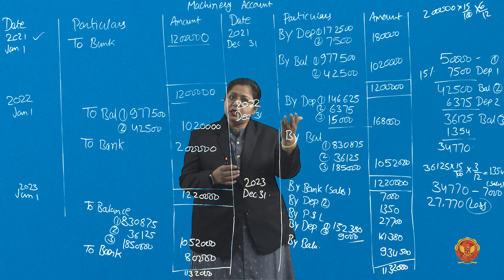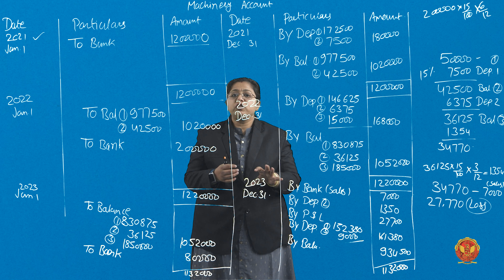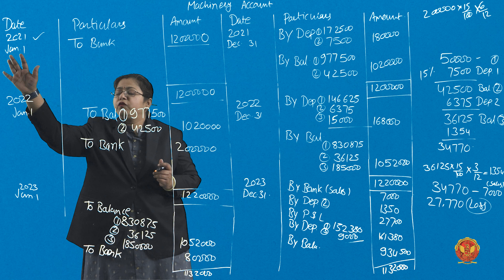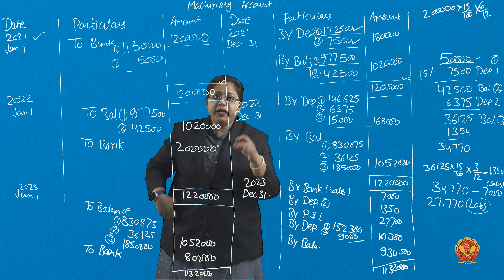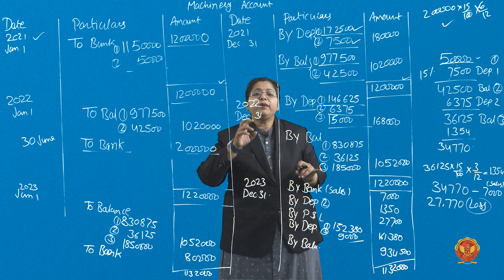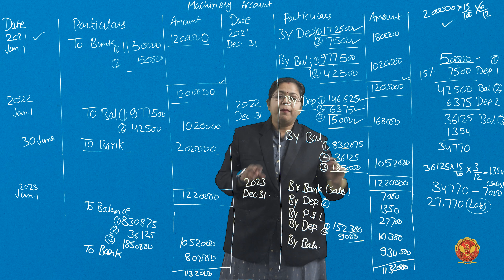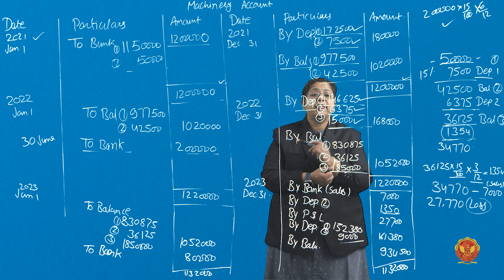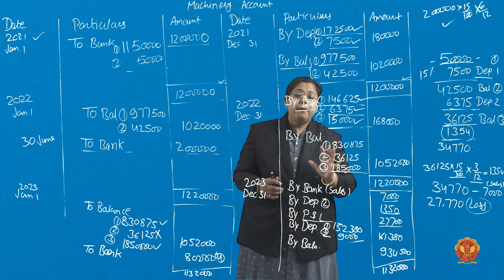5.7.7 Question based on multi-machine | CB-604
UNIT 5 | FINANCIAL AND COST ACCOUNTING

5.7.7 Question based on multi-machine

Welcome to our comprehensive guide on Management Accounting! In this video series, we delve deep into critical aspects of financial management to help you enhance your accounting knowledge and skills. Here's what you can expect in each unit:

5.2 Management Accounting
Discover the essential principles of management accounting. We’ll cover key concepts like cost behavior, budgeting, and performance evaluation that are crucial for effective financial management and decision-making.

5.3 Budgetary
Get a detailed understanding of budgetary processes. Learn how to create, manage, and analyze budgets to ensure financial stability and control within an organization. We’ll explore different types of budgets and their practical applications.

5.4 Introduction to Inventory Management
Explore the fundamentals of inventory management. This unit covers the importance of inventory control, methods to track inventory, and strategies to optimize inventory levels to meet demand and reduce costs.

5.5 Methods of Inventory Valuation
Understand the various methods used to value inventory. We’ll discuss techniques like FIFO (First-In-First-Out), LIFO (Last-In-First-Out), and Weighted Average Cost, and how each method impacts financial statements and business decisions.

5.6 Techniques of Inventory
Dive into advanced inventory techniques. Learn about Just-In-Time (JIT) inventory, Economic Order Quantity (EOQ), and other strategies to manage inventory efficiently and reduce holding costs.

5.7 Depreciation
Grasp the concept of depreciation and its impact on financial statements. This section covers different depreciation methods such as Straight-Line, Declining Balance, and Units of Production, and how to apply them in real-world scenarios.